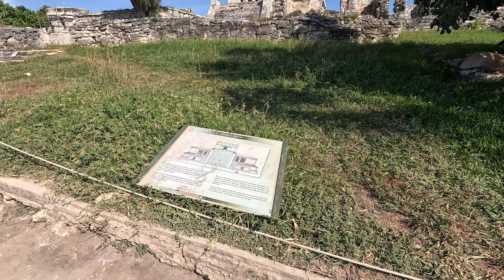Tulum Ancient Ruins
The Tulum ruins are ancient Mayan archaeological sites located on the east coast of the Yucatán Peninsula in Mexico. They are situated on a cliff overlooking the Caribbean Sea, making them one of the most picturesque Mayan ruins. Tulum was a major trading and seaport city during the Mayan civilization, and its heyday was between the 13th and 15th centuries. The site features well-preserved structures, including El Castillo (the Castle) and the Temple of the Frescoes, offering insights into Mayan architecture and culture. Tulum is also known for its role as a hub for the production and trade of obsidian and jade.